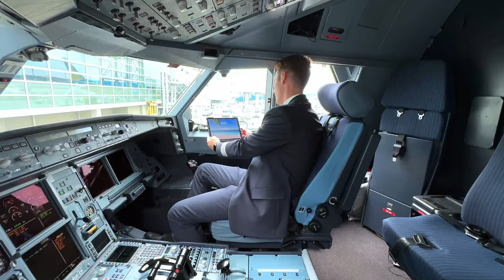Pilot Called into Action: A Day in the Life of an Airline Pilot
Join me in the life of an airline pilot of an Airbus A330 on standby duty in this exciting video, Experience the anticipation and unpredictability of standby as I receive an unexpected call to action and embark on an impromptu flight adventure. From waiting on standby to taking off into the skies, I'll provide an inside look at the unique challenges and thrills that come with being a commercial pilot. Don't miss out on this exciting glimpse into the life of a pilot on standby.

As always sit back and ENJOY!!!